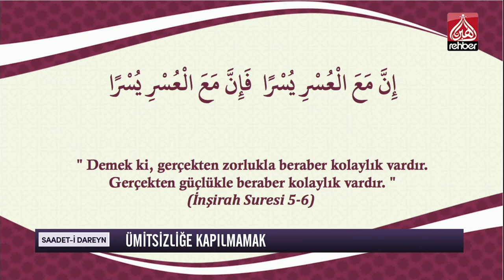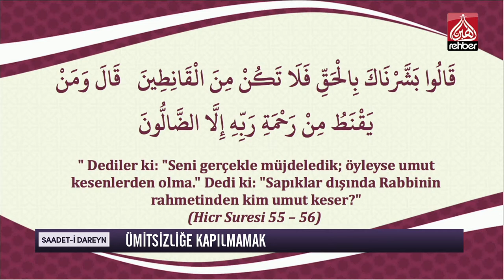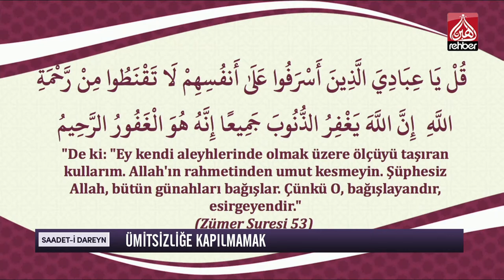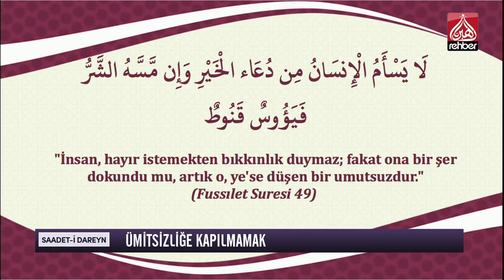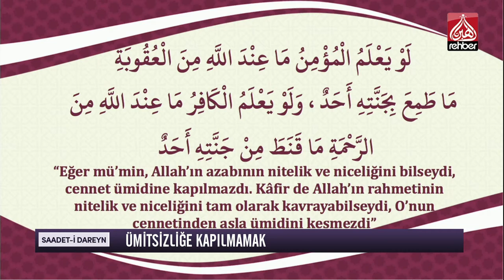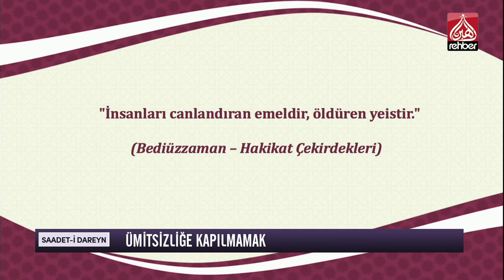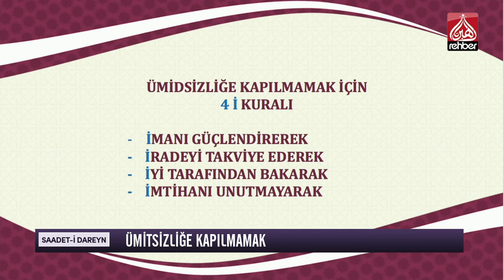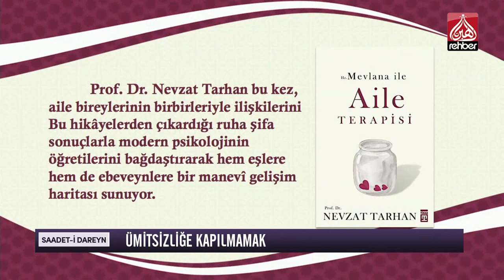Ümitsizliğe Kapılmamak | Saadet-i Dareyn (23.08.2019)